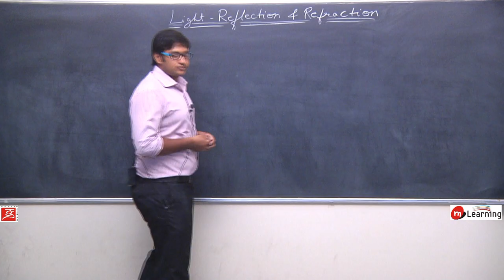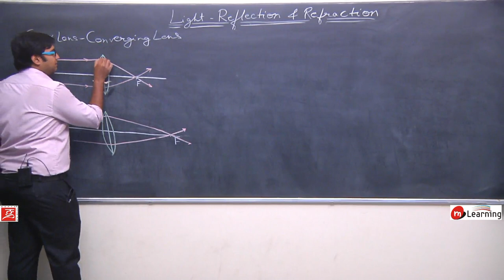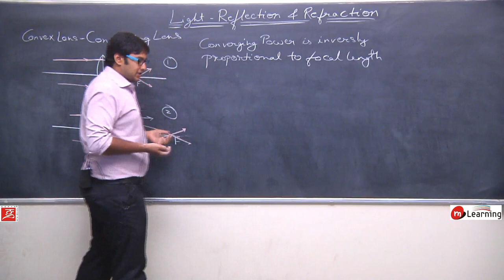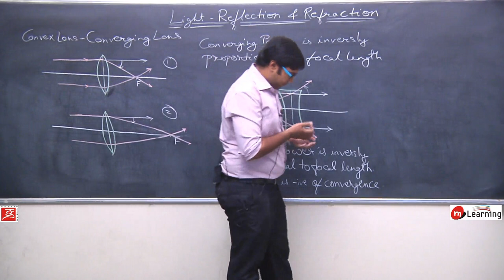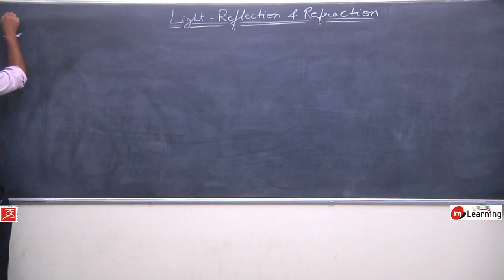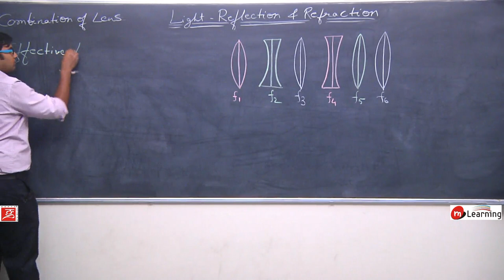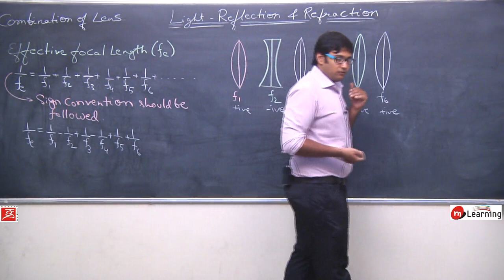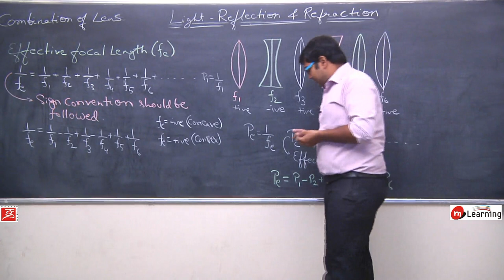Refraction of Light for Class 10th Physics - Lecture 22